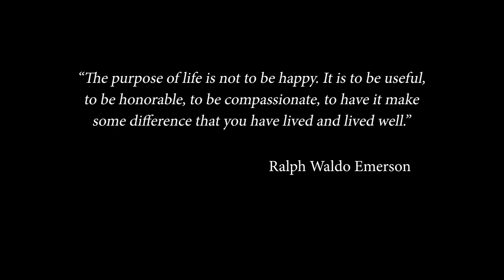Transference - A short film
This is a short film version of a play I wrote for a local monthly theatre "deathmatch" (The Crowbait Club).  This play won the August 2018 deathmatch.

Starring: Caitlin Cashman and Randy Hunt
Written and Edited by Randy Hunt
Sound Design by Randy Hunt